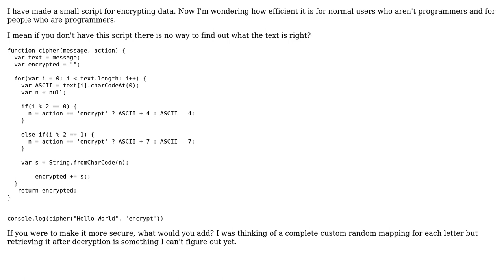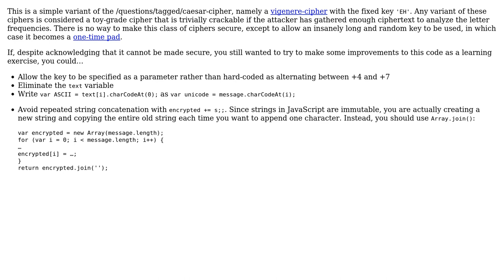Code Review: A small custom encryption / decryption script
With thanks & praise to God, and with thanks to the many people who have made this project possible! You are responsible for your own actions.